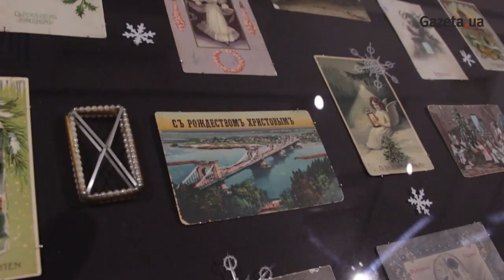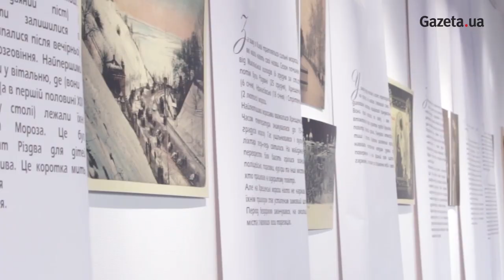Дід Мороз — козак та саморобні листівки: як святкували Різдво 100 років тому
У столичному Музеї історії Києва презентували виставку "Різдвяні історії Києва". Вона присвячена традиціям святкування Різдва та Нового року кінця ХІХ - початку ХХ сторіччя. Детальніше

Христина ЯМБОР/Gazeta.ua